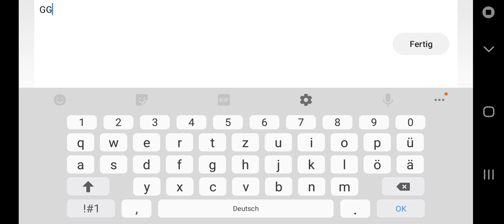Memorium By Adiale